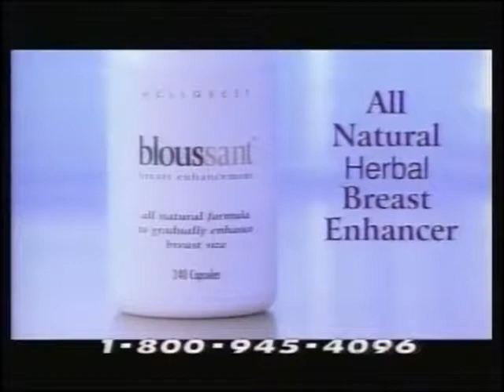Bloussant - Not Satisfied with their Bust Size (2001)